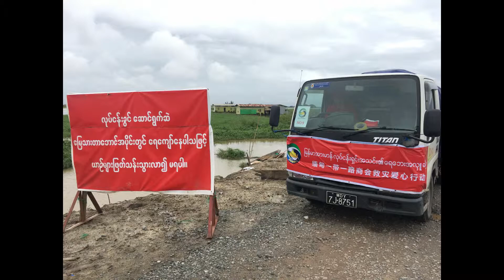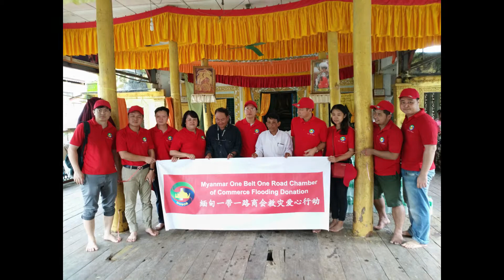缅甸一带一路商会救灾爱心行动